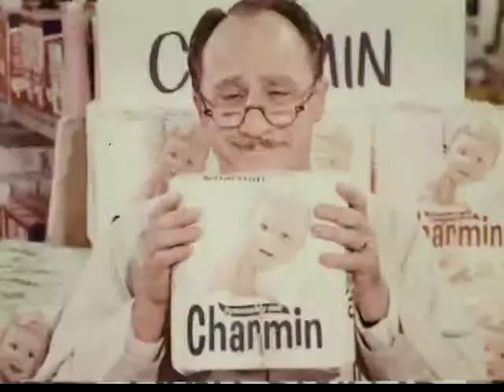P&G - Charmin Bath Tissue - Opera Star - Vintage Commercial - 1960s